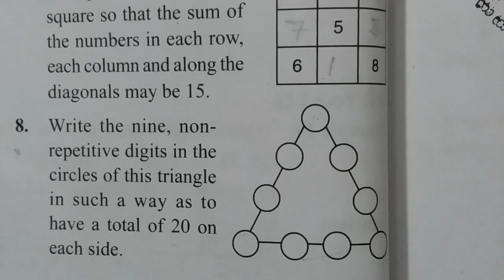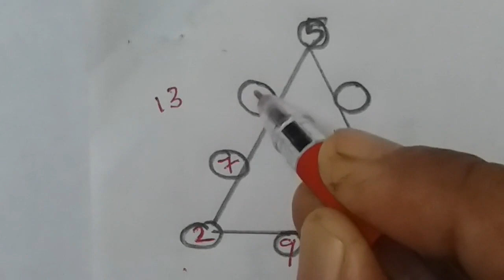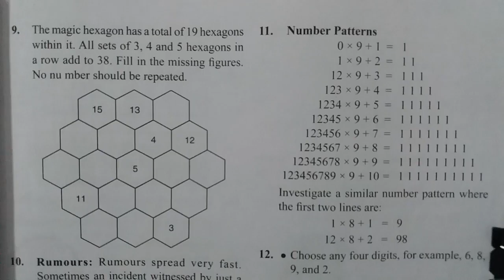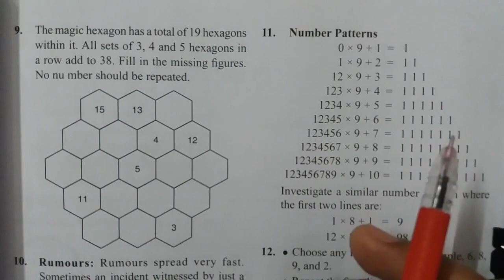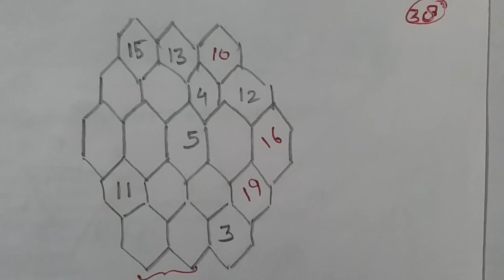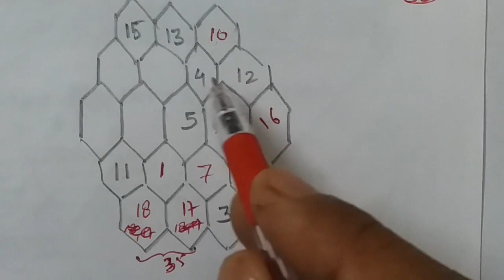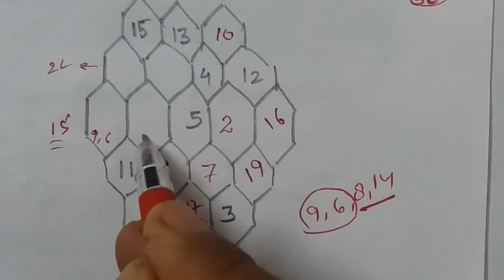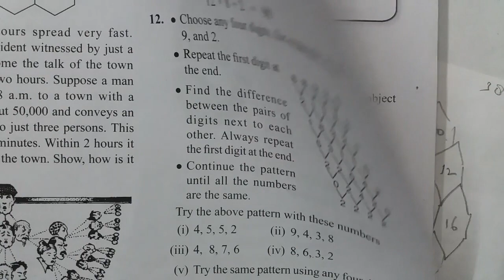Exercise 5C (2'nd part) @Playing with Numbers @Class 8@ Mathematics